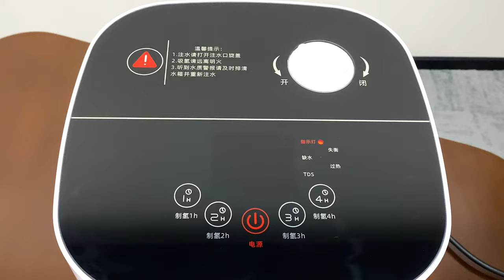Hydrogen Inhalation Machine With Portable Home Office and Hosptal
hydrogen inhalation therapy machine

✨WeChat: 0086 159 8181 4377

😍Now we can deliver：
• 3L 5L 8L 10L 20L Oxygen Concentrator For Home/Hospital
• Nebulizer
• Oxygen Cylinder